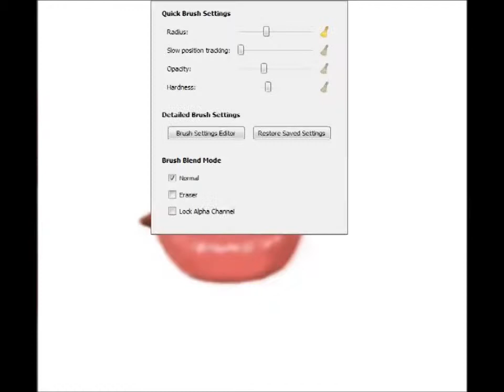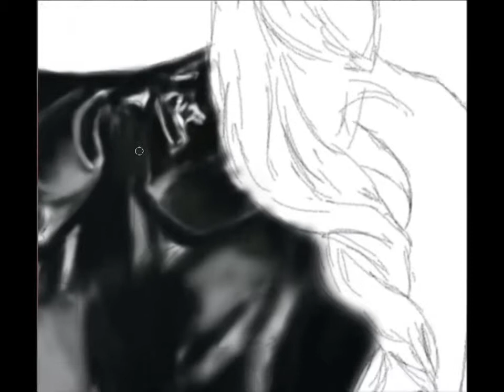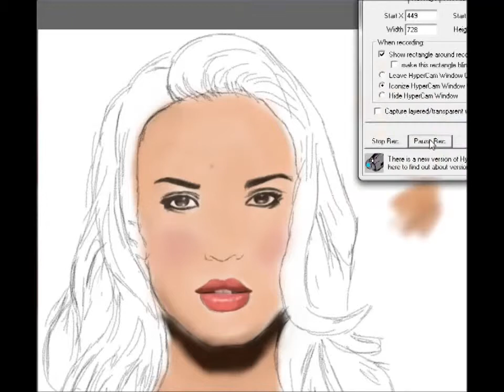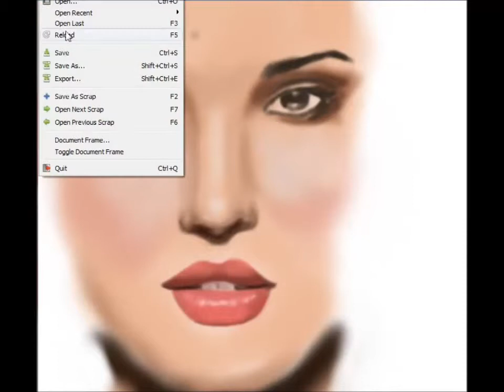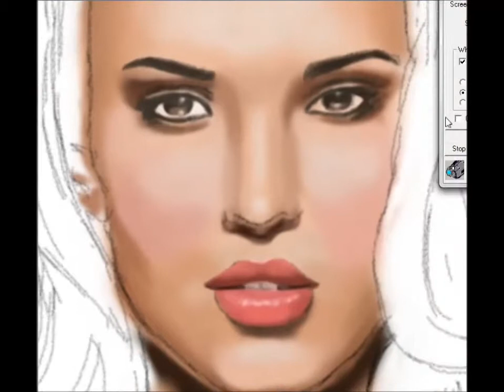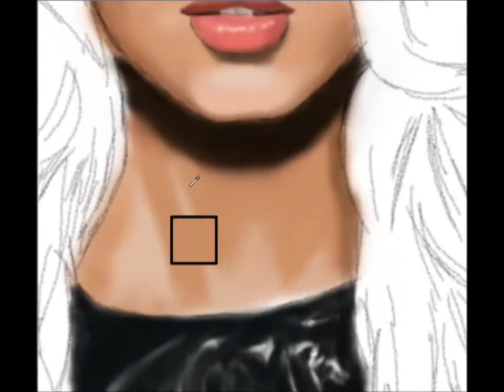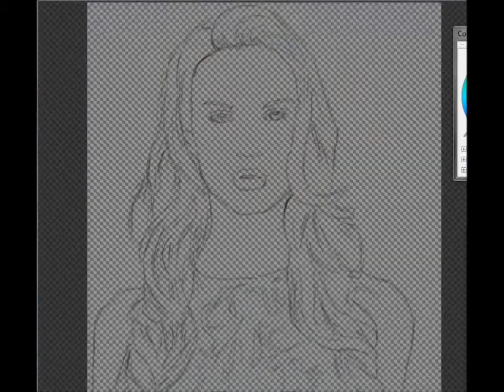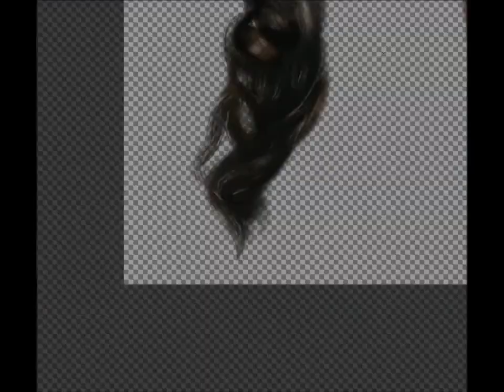Speed Painting Odette Annable